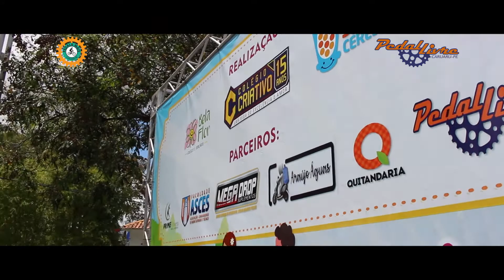COLÉGIO BELA FLOR - PROJETO VIDA FELIZ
Em comemoração ao Dia Nacional de Alimentação na Escola, o Colégio Bela Flor promoveu um passeio ciclístico para seus pequeninos, além de disponibilizar profissionais de nutrição, educador físico e pedagogos para acompanhar os pequenos participantes num momento de descontração e aprendizado numa atividade física. Confira o vídeo.